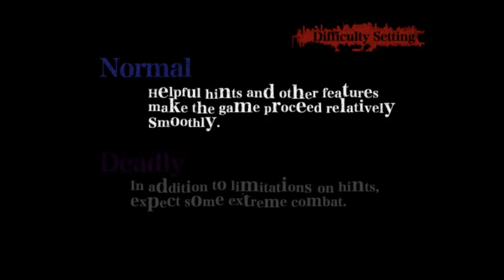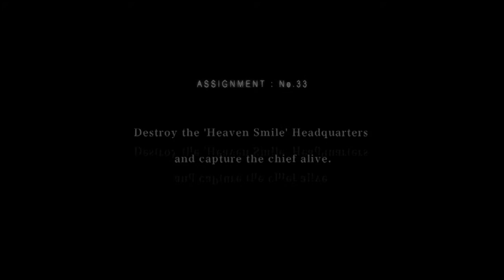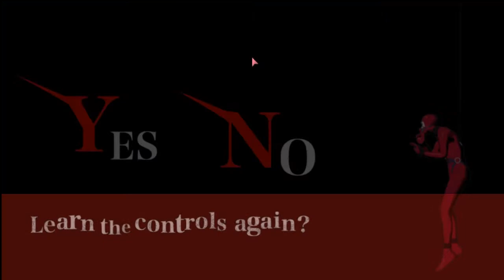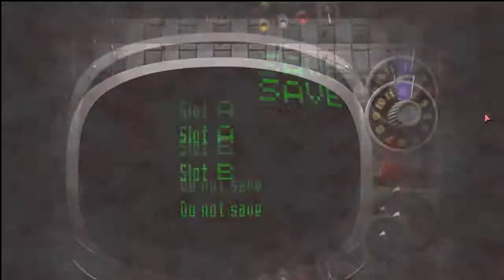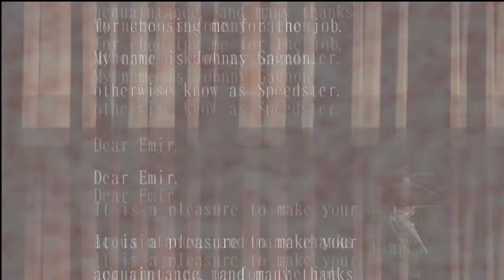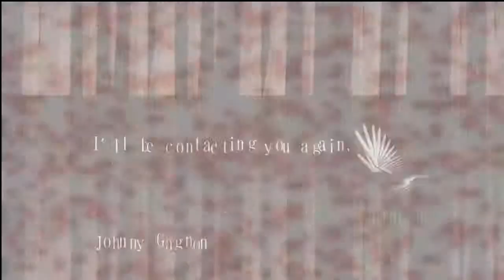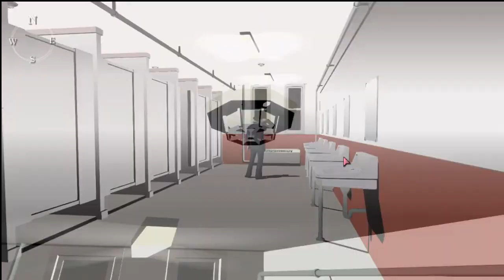killer7: Heaven Smiles (Ep 1)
I'm Ludo! Just wanted to take a bit of a breather playing some of my other games and inject something I've wanted to play a long time ago and now have the chance!

That doesn't mean I'm dropping stuff like Pathologic HD, it's just a game I have to be in the mood to play, and is very obtuse and incredibly long. So instead, here's Killer7! The remaster came out a couple days ago and I'm excited to jump in. Enjoy!

From the minds of iconoclast writer/director SUDA51 (Goichi Suda) and legendary directors Hiroyuki Kobayashi and Shinji Mikami, killer7 returns for the first time in over 13 years! From the renowned studio Grasshopper Manufacture, Ltd. comes a cult classic adventure game that cemented the studio's international fame and recognition.
(Photosensitive seizure warning: Game may potentially trigger seizures for people with photosensitive epilepsy.

Dive into a dark world of underground assassins in a tale of revenge as Harman Smith, a man who manifests 7 deadly personalities into the real world, known as the killer7. Take control of this distinct murderers' row as they hunt down the sinister Kun Lan, to stop his plan of world dominance, and end his organization of deadly suicide bombers known as "Heaven Smile."

    Multiple Personalities - Take control of Harman's distinct 7 personalities, each with their own appearance, personality, weapon of choice and special ability.
    A Sinister Foe - Face off against the "Heaven Smile" organization in a unique combination of first and third-person shooting mechanics.
    Killer Moves - Utilize the full host of killer7's special abilities to reveal secrets and solve puzzles.
    Your Pick - Switch between personalities at will to best tackle every encounter.
    A New Look - Optimized for PC, now experience the cult classic like it never has before!
    A Killer Style - A timeless visual style that wowed audiences from its first reveal, perfectly ported to modern machines.

killer7 chronicles the connection between two men whose intertwined path develop into a compelling tale of revenge and altering personas, propelling players into the consciousness of one man, Harman Smith and his seven different personalities.

Your goal: stop Heaven Smile, a group responsible for a wave of indiscriminate violence that is plaguing the world. Unique characters, complex story, and dark imagery presented with striking cel-shaded graphics are all the essential ingredients for this classic title.